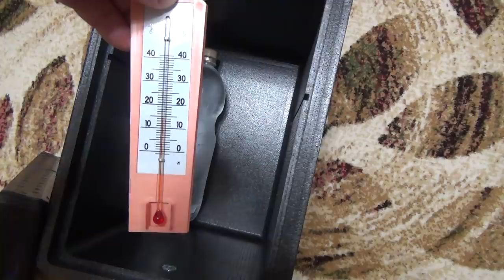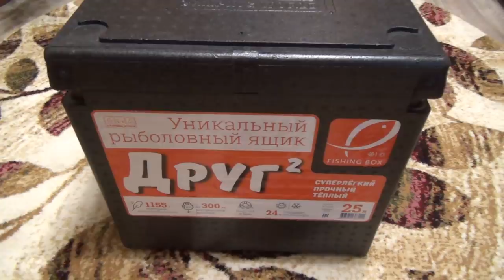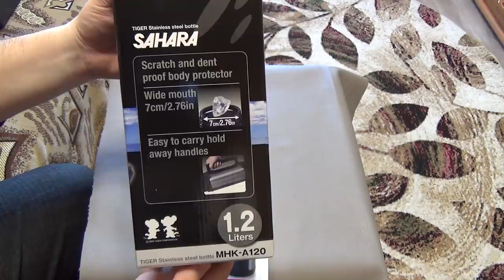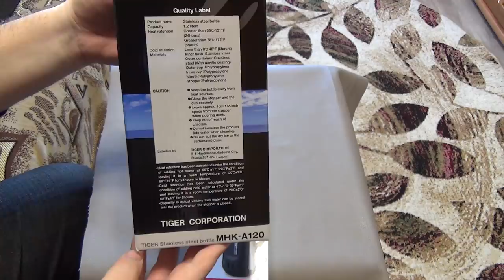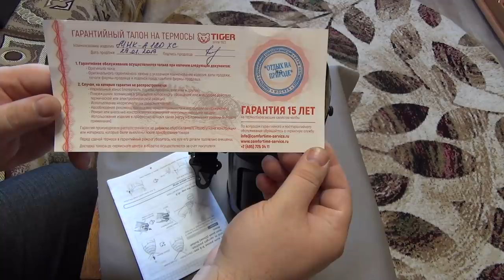Рыболовный ящик "Друг-2". Термос TIGER "SAHARA" 1.2л и его РОЗЫГРЫШ !!!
Рыболовный ящик "Друг-2". Термос TIGER  "SAHARA" 1.2л и его РОЗЫГРЫШ !!! Ссылка на магазин :
Здесь вы можете купить  катушки SHIMANO , DAIWA  ,шнуры , воблеры и многое другое :
Воблеры SMITH D CONTACT за 270 рублей !!!